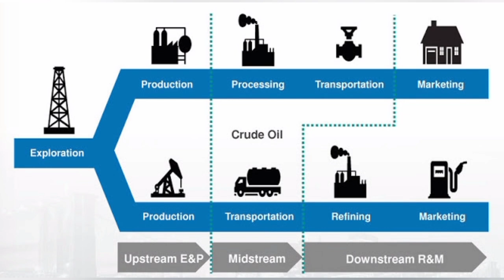rotation job என்றால் என்ன? இதுக்கு ஏன் இவ்ளோ Salary | qc welding inspector tamil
kindly check playlist below 👇 All related to Qc/ndt videos it may useful for you..

h

hello friends welcome to" qc welding inspector tamil". i created in this channel on sep12 2020 , my channel motivation is easy to understand , quality control inspector job in Piping and welding in tamil language, we do tips and ideas for beginner candidates who previously work in other field and newly enter to the oil and gas industry.  and fresh candidates from BE mechanical or diploma or any degree /diploma who try to learn ndt/qc courses. i want each and every individual. whoever is interested in piping /welding to be able understand it in the easiest possible way,

thanks

-saiful